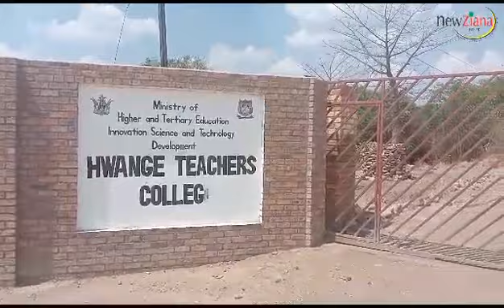Hwange College of Education is one of successful projects of the Second Republic.